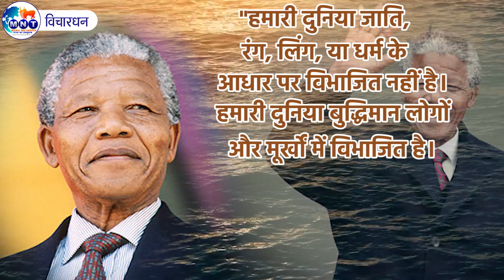Vichardhan "नेल्सन मंडेला"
"हमारी दुनिया जाति,
रंग, लिंग, या धर्म के
आधार पर विभाजित नहीं है।
हमारी दुनिया बुद्धिमान लोगों
और मूर्खों में विभाजित है।
और मूर्ख जाति, रंग,
लिंग या धर्म से खुद को
विभाजित करते हैं।"
- नेल्सन मंडेला

एमएनटी न्यूज नेटवर्क यह मूलनिवासी बहुजन जो की एससी, एसटी, ओबीसी और धर्मान्तरित अल्पसंख्यक हैं में जागृति लाने हेतु समर्पित है। हमारा मोटो है "इन्फॉर्म, एजुकेट, मोटीवेट।"